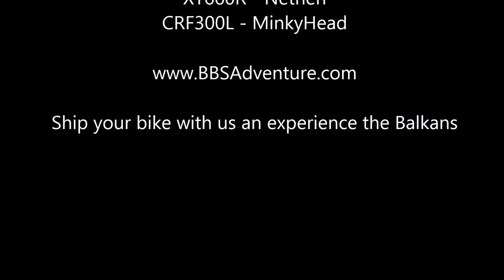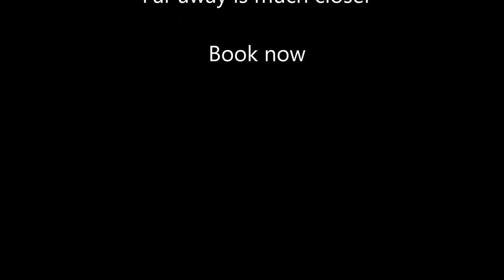Bulgaria Bike Shipping – Albania the Theth Trans Europe off-road trail The TET - XT660r - CCM GP 450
BBSAdventure BulgariaBikeShipping Theth TET TheTET Trailride dirtbikes tripofalifetime CCMGP450 CRF250L XT660R This video is from our 10 day trip to ride the TET in the Balkans, Starting by shipping our bikes from the UK to Bulgaria we rode through Bulgaria, Serbia, Montenegro, Albania, Kosovo with as much off road as we could squeeze in.

Dave - Yamaha Xt660R
Minky - Honda CRF300L - yes a 300
Scott - CCM GP 450 Dakar

This video is the clips we took from the mighty Theth trail in Albania.

Bulgaria Bike Shipping – Transporting your motorcycle to Bulgaria could n’t be simpler. Without days of bum numbing riding, not to mention the cost in fuel and ferries and the extra time needed to visit such a far away destination.

It's a massive 1800 miles away, or thereabouts, to our base in Samokov; which is 10km from Borovets, the main ski resort and 60km from the capital Sophia.

Samokov is gateway for some of the biggest and most beautiful, trails, tracks, forests, mountain passes, rocks and rivers there can possibly be. With the Rila Mountain Range being right on our doorstep.

Destinations such as Turkey, Greece, Macedonia, Serbia, Kosovo, Croatia, Romania or even cross the Black Sea and into Georgia, Russia, Mongolia and beyond. All previously too far away in time and in expense to make it a viable destination for most, until now! So many places just a day’s ride from our base in Samokov.

Some you can ride there completely off road, or via some stunning tarmac routes.

Contact Bulgaria Bike Shipping for more information on transporting your Motorbike to the Balkans.

Far away just got much closer.